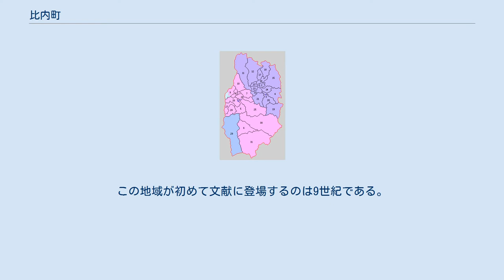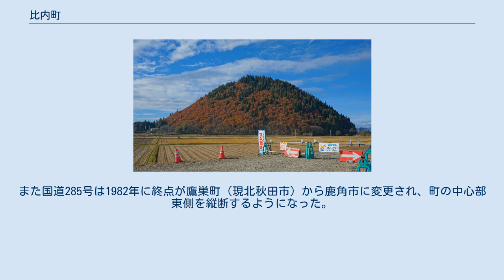比内町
比内町（ひないまち）は、かつて秋田県北秋田郡にあった町。
 2005年6月20日に同じ北秋田郡に属する田代町と共に、隣接する大館市に編入され廃止された。
編入後、大館市比内町として地名が残った。
 町の南東部は高い山々があり、北西部は平地が広がる。
町を貫くように犀川が流れる 稲作が盛んだが、ホップやとんぶりの生産も行われている。
また、かつて大谷、大葛、立又、大巻、大沢、藤原など多数の鉱山があり、金や銅、石炭が採れた。
 日本三大地鶏の一つ比内地鶏は、町の鳥になっている国の天然記念物比内鶏を食用に改良したものである（天然記念物とはいえ比内鶏に食用としての規制はないが、稀少種であるため比内地鶏が開発された。）。
特産品として全国に流通しているが、町発行の証書を掲示していない焼鳥屋、食堂のものはニセ物である可能性があった。
 町村制施行時の北秋田郡 3.旧扇田村 19.旧大葛村 20.旧東館村 21.旧西館村（紫：大館市） 町内には縄文時代のものと思われる遺跡があり歴史はかなり古いと思われる。
この地域が初めて文献に登場するのは9世紀である。
 町名の語源はアイヌ語の「ピ・ナイ」（小石が多い沢）または「ピン・ナイ」（細く深い谷川）に由来するといわれる。
1955年の町村合併時に成立した新町の名称として「比内」が採用されたが、本来は大館周辺も含む陸奥国比内郡（のち出羽国秋田郡）という広域地名であった。
 国道103号が中心部を通っていたが、1983年に米代川北岸に大館バイパスが開通し、当町を通らなくなった。
また国道285号は1982年に終点が鷹巣町（現北秋田市）から鹿角市に変更され、町の中心部東側を縦断するようになった。